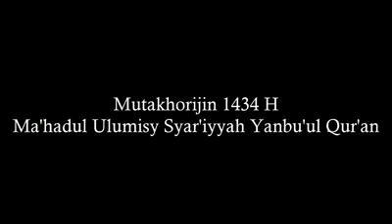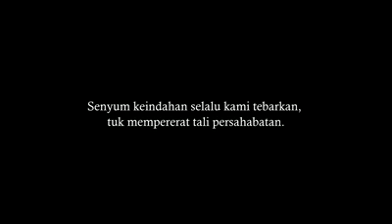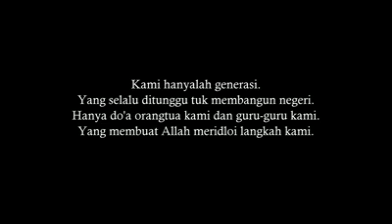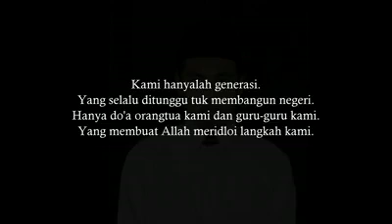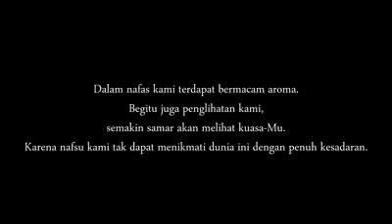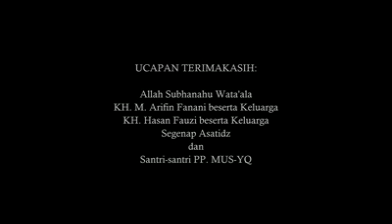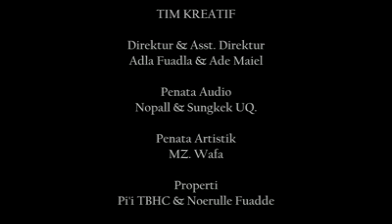CAHAYA PERSAHABATAN - Mutakhorijin 1434 H PP. MUS-YQ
Sebuah karya sederhana yang merangkum profil Mutakhorijin. Semoga bermanfaat.